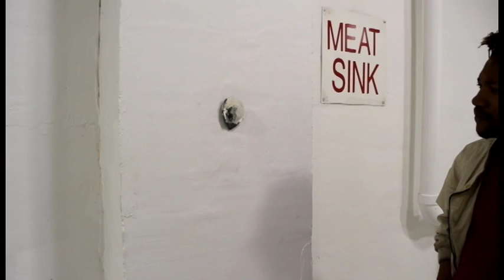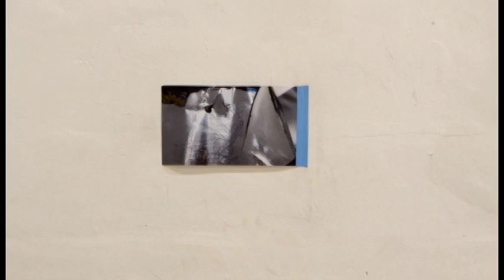Cart Pushers @ Mint Collective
Cart Pushers visit GLORY BEAD exhibition at MINT for a chat around the gallery.

MINT Collective is pleased to present GLORY BEAD, featuring work by Chloe Seibert, Tiziana La Melia, Pan Kwon Yuan, Regina Mamou, Joeun Aatchim, Joshua Petherick, and Benjamin Reiss.

Glory Bead creates a curatorial survey of the unknown, the unexplainable, and the unseen through painting, sound, and sculpture. Fossils, cellular structures, the deep sea, and prehistoric human traces all serve as a reference point for this exhibition. The fragile information and organisms of the researcher or scientist resembles the sense of care and archiving of the curator’s artworks. This zone, the Chicken Processing Room, is where the art gallery and the laboratory come together.